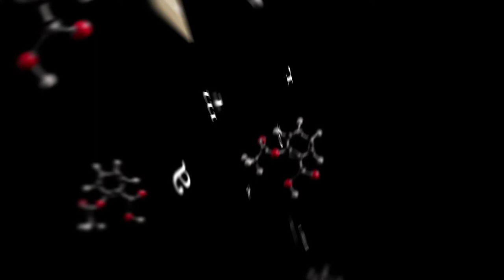Jonathan Becher Substance Promo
Teaser for Jonathan Becher Marketing Substance Interview